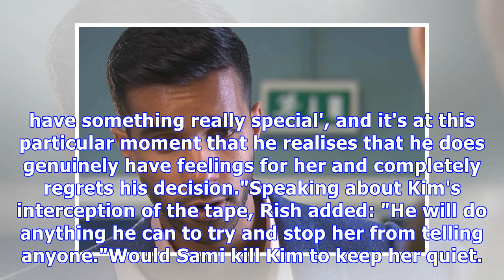Hollyoaks shock murder confession changes EVERYTHING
Hollyoaks spoilers have revealed Ellie Nightingale's murder secret is no longer under wraps. The naive babe killed her dad Mac Nightingale (David Easter) last month by accidentally pushing him out a f...